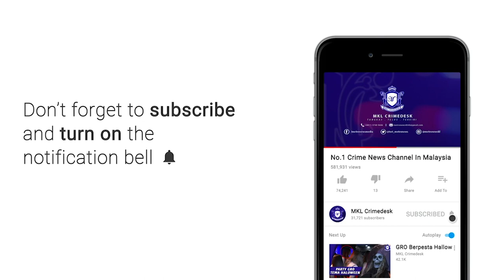MKL Crimedesk | Imigresen Gempur Pati Di Masjid India Ketika PKP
Jabatan Imigresen Malaysia (JIM) buru pendatang asing tanpa izin dengan menggempur  sekitar kawasan Masjid India ibu negara siang tadi.

Serbuan mengejut itu dijalankan sekitar jam 9.30 pagi dengan kekuatan kira kira 300 pegawai dan anggota JIM.

Keseluruhan kawasan itu sememangnya dikepung dengan dawai kawat berduri apabila kawasan terbabit disenaraikan dalam Perintah Kawalan Pergerakan Diperketatkan (PKPD).

Operasi mengesan warga asing ini boleh dikatakan mudah.

Pihak media bagaimanapun sukar untuk mendapatkan maklumat mengenai sebarang status operasi berkenaan selepas dilarang membuat liputan oleh pegawai JIM yang berada di lokasi berkenaan meskipun berada di luar kawasan PKPD.

Sekitar jam 12.30 tengah hari pihak JIM didapati membawa keluar sebahagian besar warga asing dari Masjid India yang sudah diperiksa dan berkemungkinan mereka yang mempunyai pelbagai jenis kesalahan membabitkan Peraturan dan Akta Imigresen 1959/1963.

Difahamkan operasi berkenaan tertumpu kepada individu yang tinggal di Menara City One dan sekitar kawasan Masjid India.

Operasi diketuai oleh JIM itu turut dibantu Polis Diraja Malaysia (PDRM), Angkatan Tentera Malaysia (ATM), Kementerian Kesihatan Malaysia (KKM) dan Angkatan Pertahanan Awam Malaysia (APM).

Sehingga jam 1.45 petang tadi operasi masih berjalan namun tiada sebarang kenyataan dikeluarkan dari pihak Imigresen.

Turut berada di lokasi serbuan adalah Ketua Pengarah JIM, Datuk Khairul Dzaimee Daud.